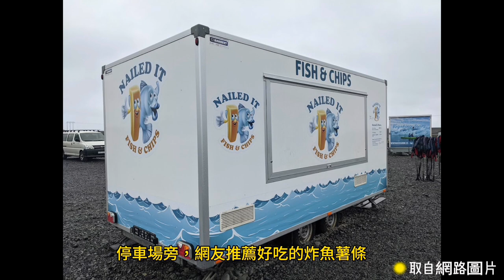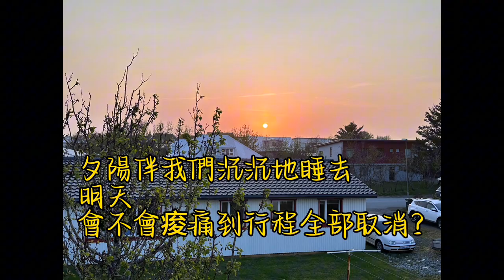冰島D4-2 / 千年寒冰*夢幻美景 / 傑古沙龍冰河湖/ 鑽石冰沙灘/冰島住宿龍蝦鎮hofn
00:00
00:10 jokulsarlon傑古沙龍冰河湖
01:19 diamond beach鑽石冰沙灘
02:54 D4住宿開箱Apotek Guesthouse